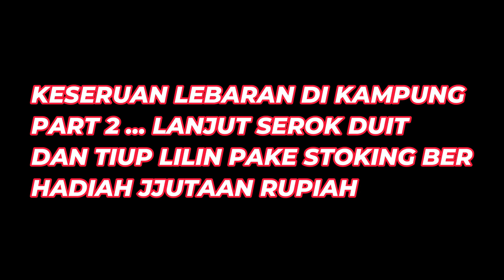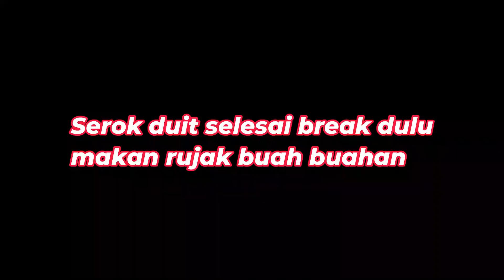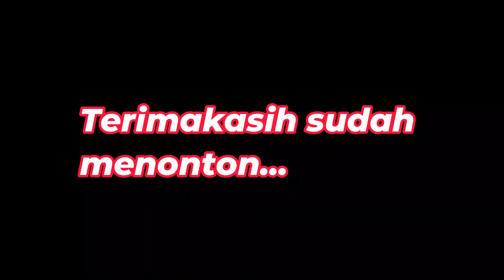MAKAN RUJAK ULEG SENAMPAH SAMBIL NONTON LOMBA TERNGAKAK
Makan rujak uleg sambil nonton lomba dihari lebaran . bahagia itu sederhana.